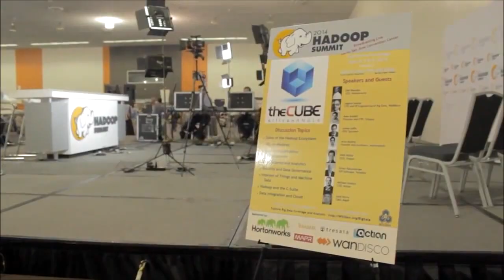Mark Lowerison | Hadoop Summit 2014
Mark Lowerison, University of Calgary, with John Furrier and Jeff Kelly at Hadoop Summit 2014